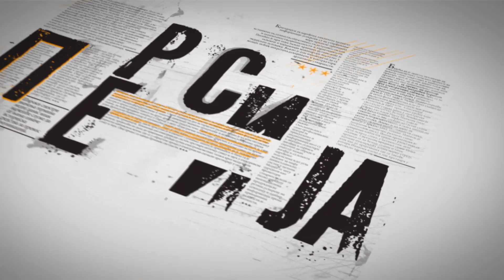Pres i ja | 16.05.2024.